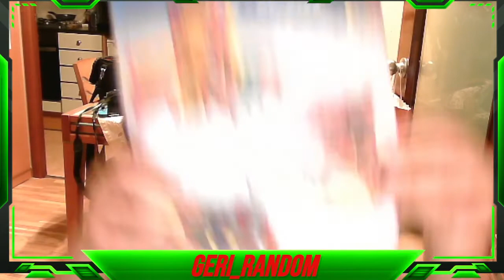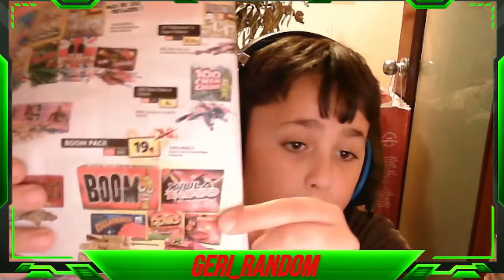💥 ¡¡ENSEÑANDO LOS PETARDOS DE SANT JOAN 2022!! 💥